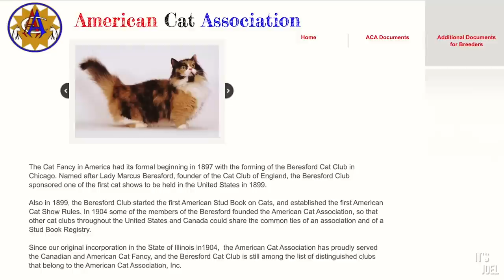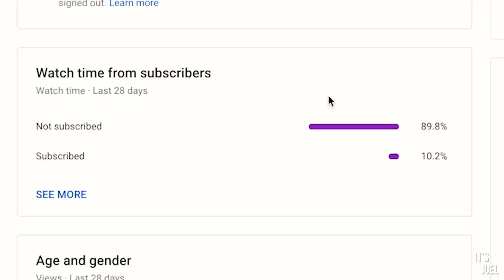I Straight Piped My Cheap, Luxury V12 BMW Limo...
So yeah... I've straight piped my V12 BMW 760Li... and it's so loud!